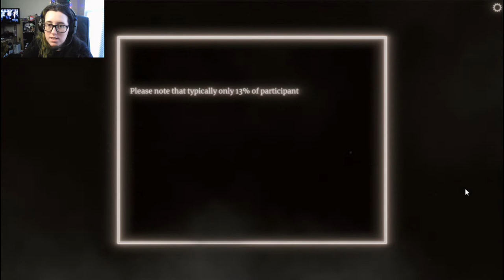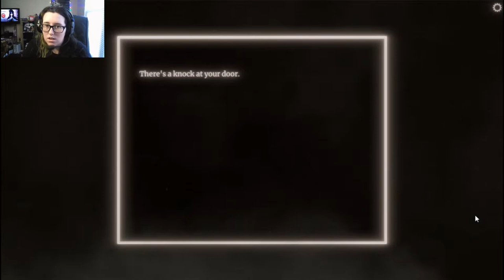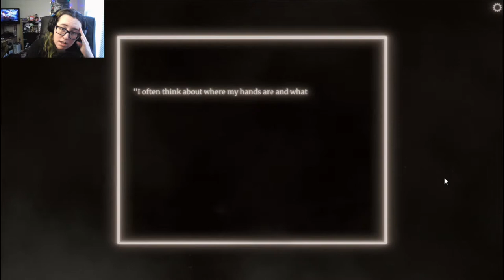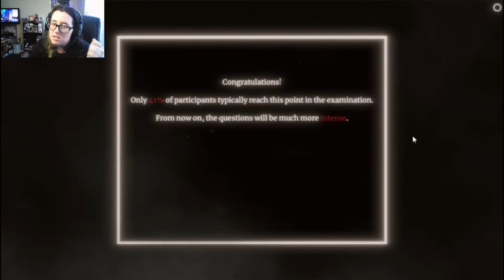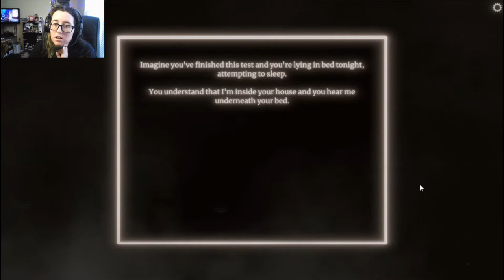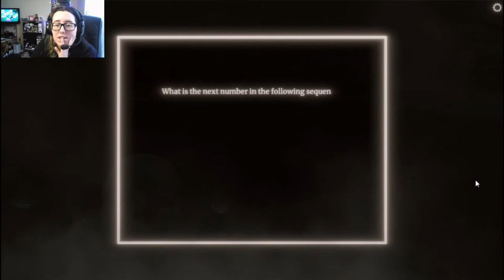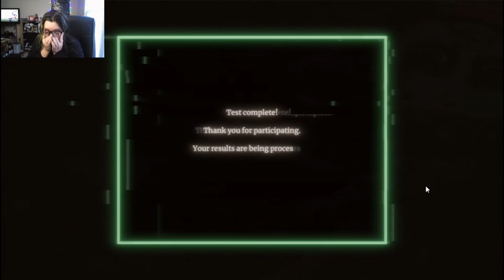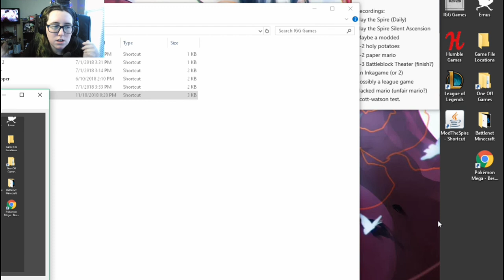What Am I Afraid Of? | Watson Scott Test